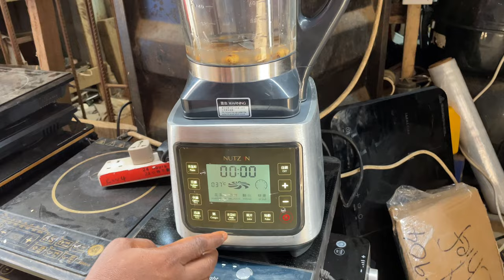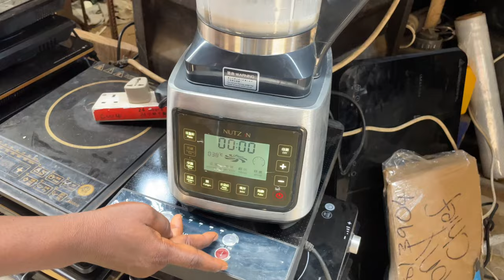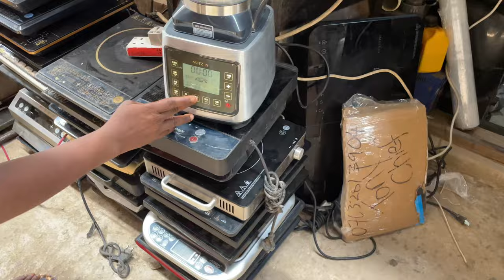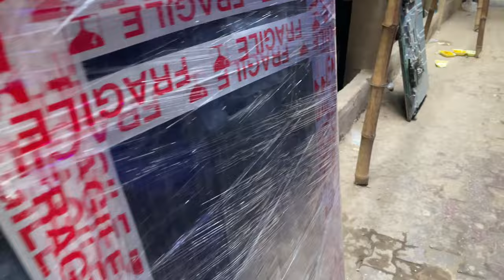Alaba Market Lagos: Crazy Electronic Deals You WON’T BELIEVE! Everything Tech Under One Roof😱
Buckle up for a Lagos adventure! Explore the Alaba International Market, Africa's biggest electronics market. Gadgets, deals and maybe a little chaos await!